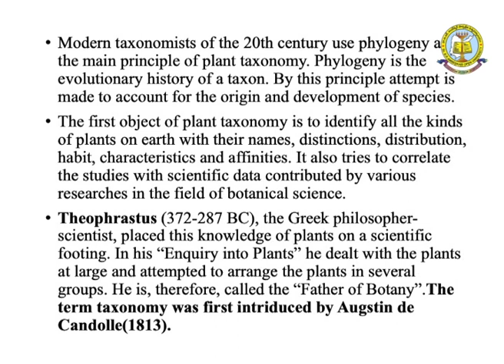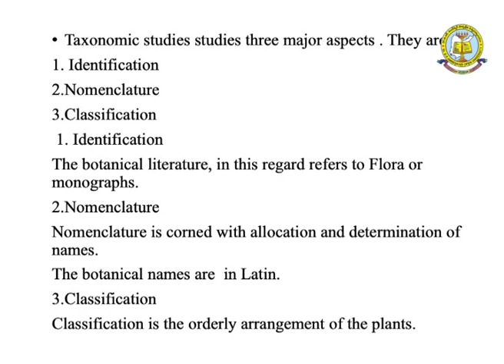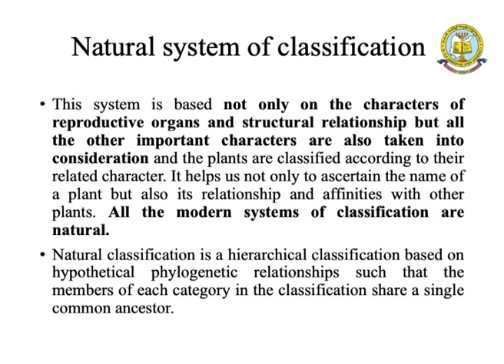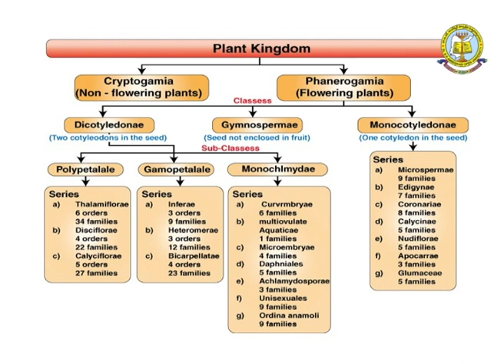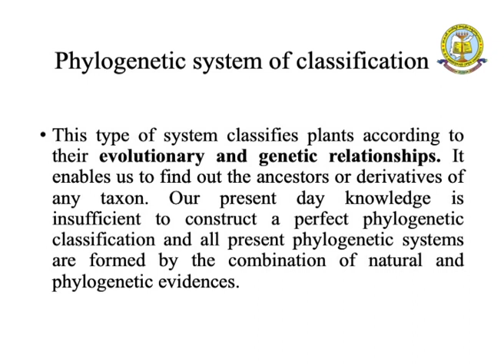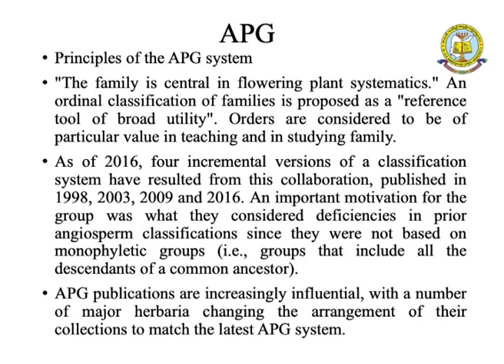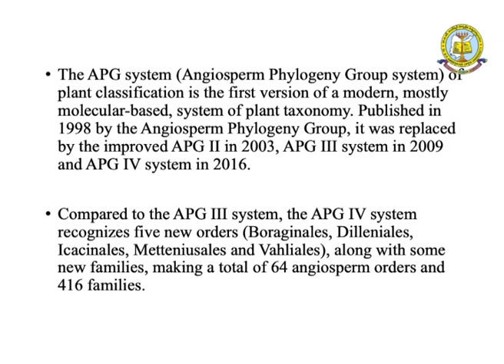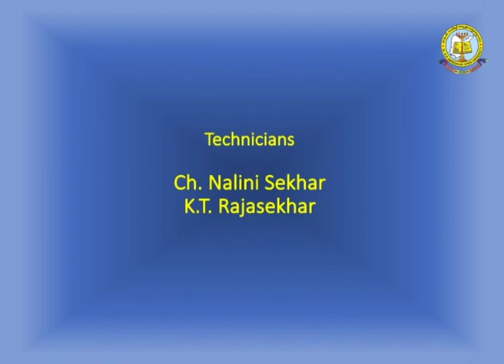BRAOU B.Sc 2nd Year 3rd Semester Botany : Principles of Plant Taxonomy